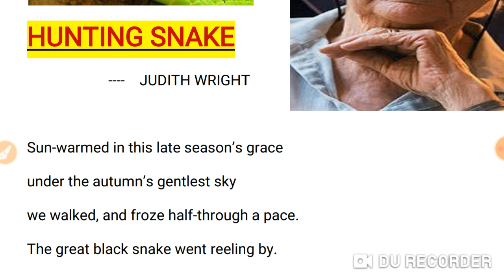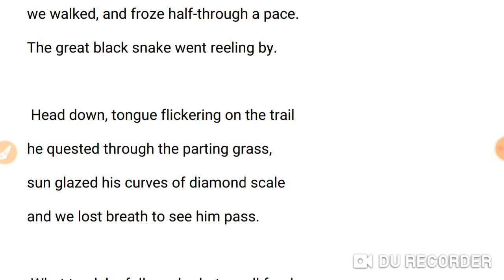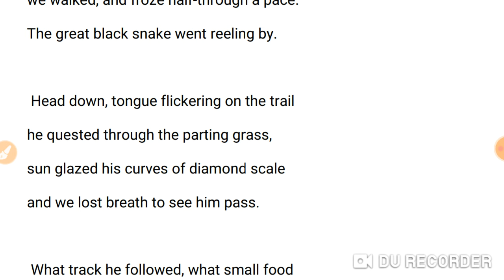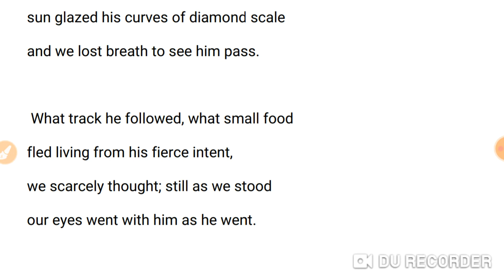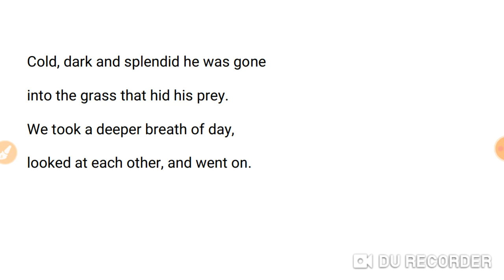HUNTING SNAKE // JUDITH WRIGHT// EASY EXPLANATION LINE BY LINE// CLASS -IX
Poem Analysis, Subject Summarization And Easy Explanation Line by Line.
HUNTING SNAKE
                               --JUDITH WRIGHT

Class -9 (IX) Bliss book

English poem:- Hunting Snake By Judith Wright.

Deep & easy analysis of the poem,
The whole poem is presented in bengali .
Hope it will clear your view.